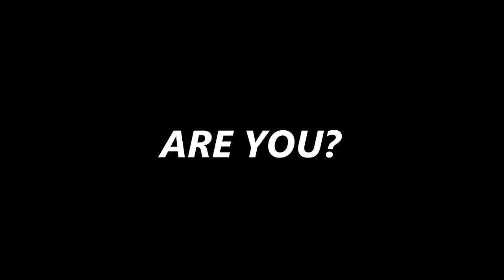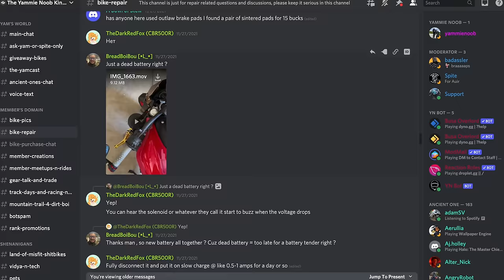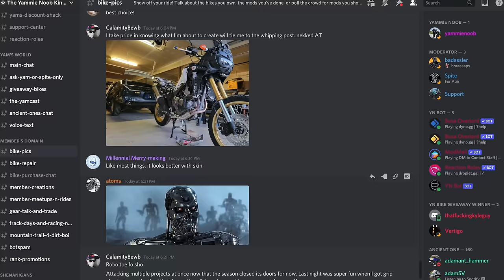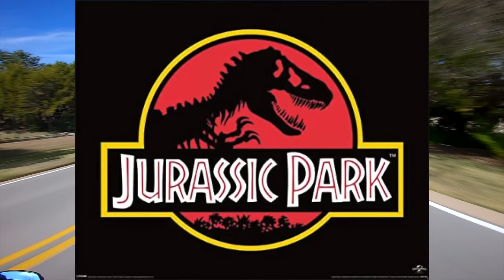7 Completely SILLY Misconceptions about Motorcycles